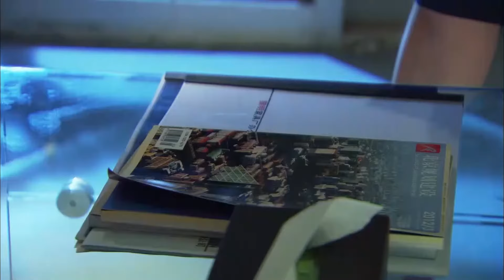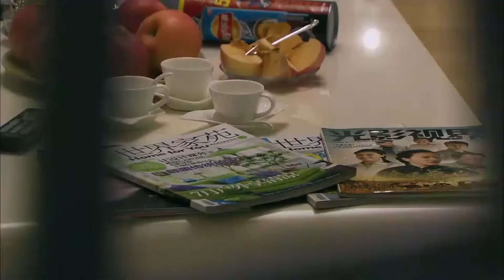🍬丈夫醉酒和小三纏綿，回家看見這一幕，愧疚不已